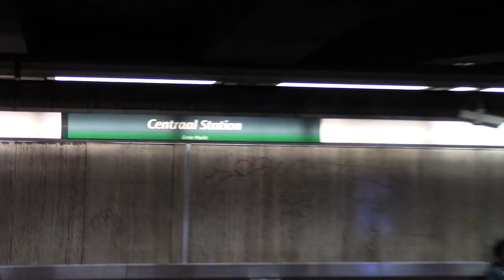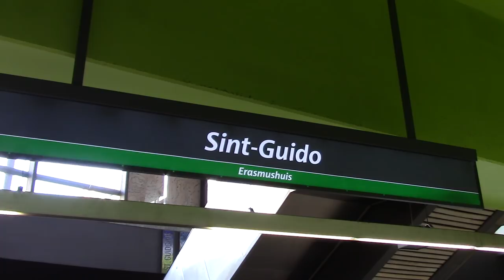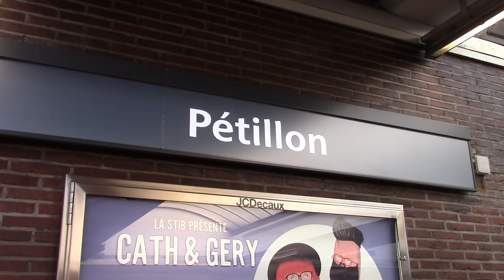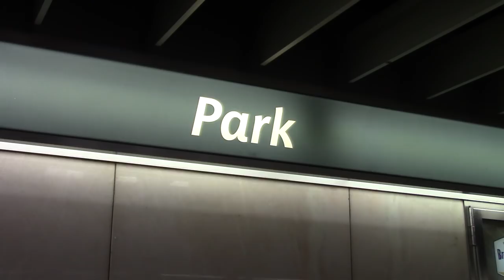Brussels Metro, Belgium, August 2017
The Brussels Metro is a rapid transit system serving a large part of the Brussels-Capital Region of Belgium. It consists of four conventional metro lines and three premetro lines. The metro-grade lines are M1, M2, M5, and M6 with some shared sections, covering a total of 39.9 kilometres (24.8 mi), with 59 metro-only stations. The premetro network consists of three tram lines (T3, T4, and T7) that partly travel over underground sections that were intended to be eventually converted into metro lines. Underground stations in the premetro network use the same design as metro stations. A few short underground tramway sections exist, so there is a total of 52.0 kilometres (32.3 mi) of underground metro and tram network. There are a total of 69 metro and premetro stations as of 2011.

Most of the common section of the first two metro lines (between De Brouckère metro station and Schuman station) was inaugurated on 17 December 1969 as premetro tramways, converted in 1976 to the first two lines of the metro, then considered as one line with two branches, between De Brouckère and Tomberg and De Brouckère and Beaulieu. The metro is administered by STIB/MIVB (French: Société des Transports Intercommunaux de Bruxelles, Dutch: Maatschappij voor het Intercommunaal Vervoer te Brussel). In 2011, the metro was used for 125.8 million journeys, and it was used for 138.3 million journeys in 2012. The metro is an important means of transport, connecting with six railway stations of the National Railway Company of Belgium, and many tram and bus stops operated by STIB/MIVB, and with Flemish De Lijn and Walloon TEC bus stops.

There are four conventional metro lines, and as of 2008 59 stations (not including premetro stations). Most stations are underground though some on lines 5 and 6 are at ground level. On 4 April 2009, the connection at Gare de l'Ouest/Weststation that enables line 2 to form a circular line was put into service. As a consequence, the metro network was significantly reorganised. The development plan for this change and related tram and bus network changes was approved by the Brussels Capital Region in July 2005.

The Brussels Metro is served by 217 carriages of M1-M5 series, manufactured by La Brugeoise et Nivelles, ACEC, Bombardier Transportation, Alstom and CAF and delivered between 1976 and 1999, as well as 21 six-car trainsets of the new M6 series (also known as "Boa"), manufactured by CAF and delivered between 2007 and 2012. A new train type known as M7 series will be commissioned on lines 1 and 5 in 2018 and will be fully automated.

Footage was filmed on 6th and 7th of August 2017.

Text source - Wikipedia.